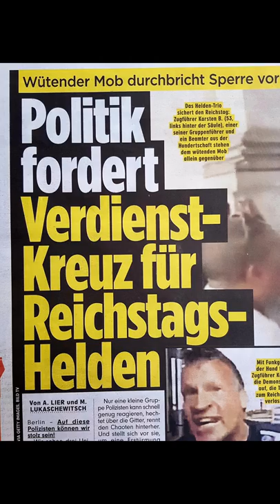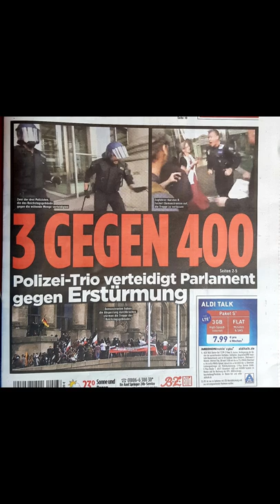Kommt, wir stürmen den Reichstag! ;-) (Zwinkersmiley)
Urlaubsfoto aus Berlin? - Brandenburger Tor? Nö. - Dom? Nö. - Heute mal Reichstag. Oh, ja! Was sollen denn all die Zäune hier? Was will denn die Polizei von uns? Warum schreibt die Zeitung so einen Käse? Es ist lächerlich, was da wieder in den Medien steht ... Unseren Politikern brennt der Arsch, denn viele von uns waren vor Ort und wissen, was da los war!
Sie haben auch immer noch nicht berichtet, dass Robert F. Kennedy jr. vor einer großen Menschenmenge am großen Stern eine historische Rede hielt. Wann wird das nachgeholt?

Dann bekommt Ihr jedes neue Video sofort direkt und frisch vom Produzenten.